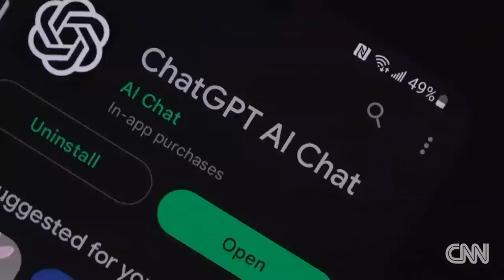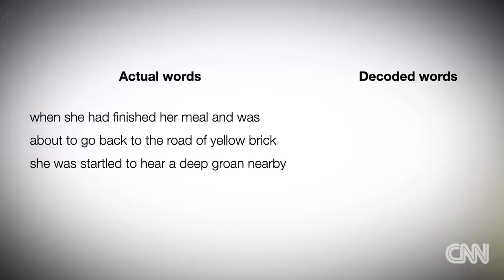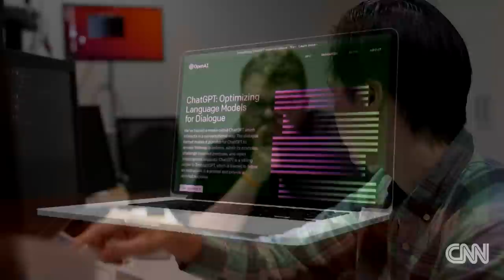How the technology behind ChatGPT could make mind-reading a reality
Neuroscientists at the University of Texas in Austin have figured out a way to translate scans of brain activity into words using the very same artificial intelligence technology that powers the groundbreaking chatbot ChatGPT. CNN's Donie O'Sullivan reports.